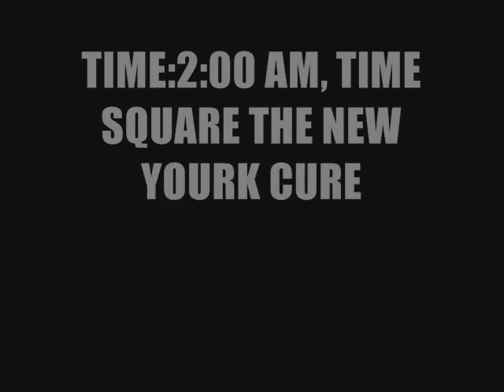The Shadow Reux final cut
The first film we ever made, the shadow its about 3 years old and you can tell(our voices). i recut what i could and thought i would post it for fun.